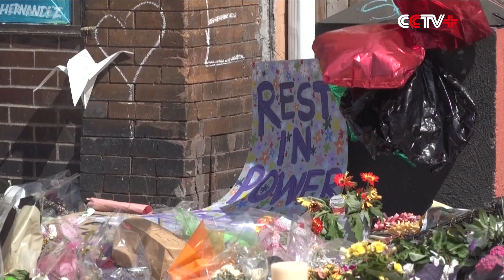UN Human Rights Body Holds Urgent Debate on Systemic Racism, Police Brutality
The United Nations Human Right Council on Wednesday afternoon began an urgent debate on racially inspired human rights violations, systemic racism, police brutality and violence against peaceful protests, in the follow-up to the killing of George Floyd in the United States.